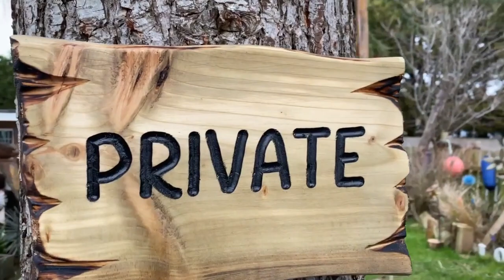Introducing the “PRIVATE” Wood Sign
Introducing the “PRIVATE” Wood Sign . This piece of art is handmade by my family, featuring intricately hand cut lettering into the wood. It will definitely be an eye-catcher in any home!

One of the great things about wooden signs is that they are easy to hang. Thanks to the included rope, you can simply hang anywhere. Simply hang the sign anywhere you'd like! In addition, from it being simple to hang, wooden signs are a wonderful way to bring a touch of natural charm to your house.